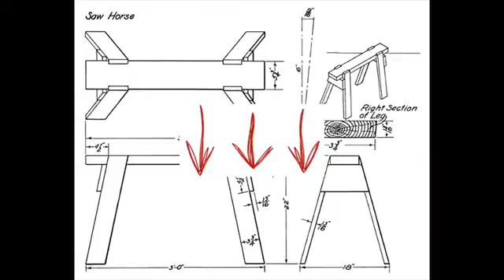carpentry projects for the home